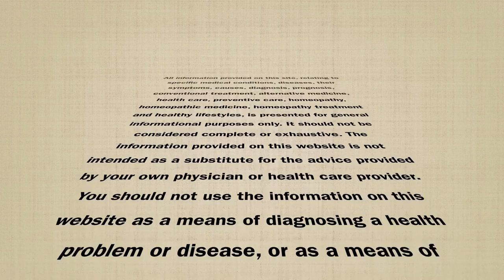लिवर फाइब्रोसिस / सिरोसिस | Liver Cirrhosis | Homeopathic remedies with symptoms | होम्योपैथिक उपचार